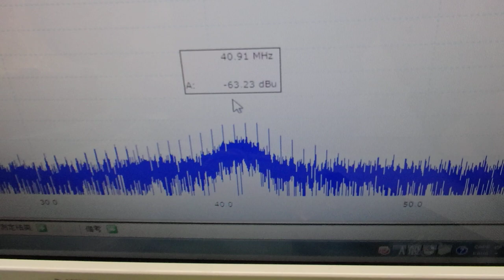超音波と表面弾性波（オリジナル超音波システムの開発技術） ultrasonic-labo